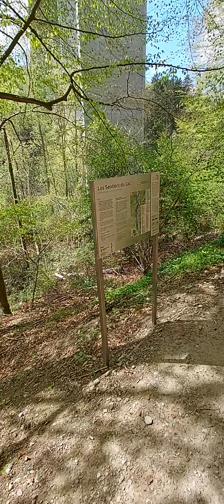Lac de la Gruyère Rossens FR - Pont-en-Ogoz - Gumefens (01.05.2022) 04/20